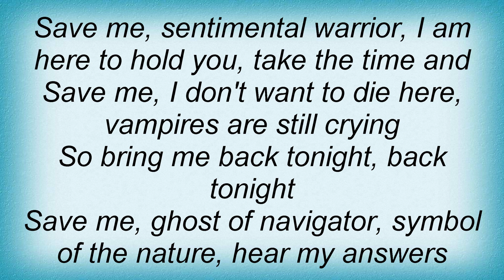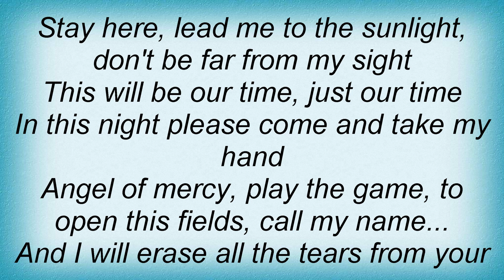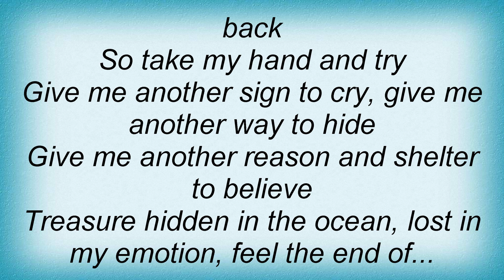Skylark - Another Reason To Believe Lyrics